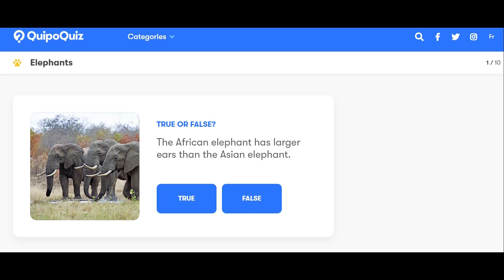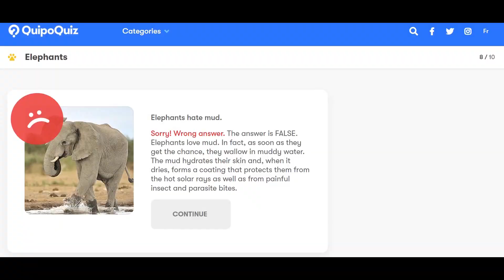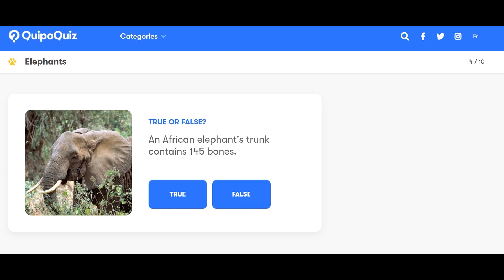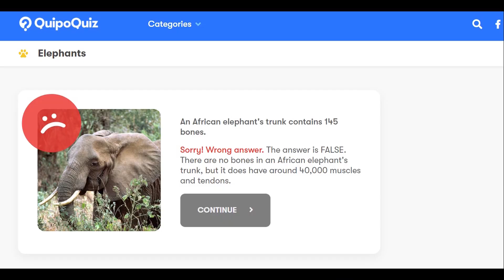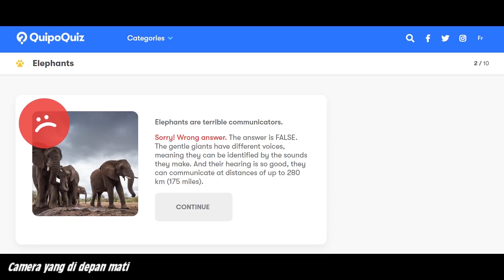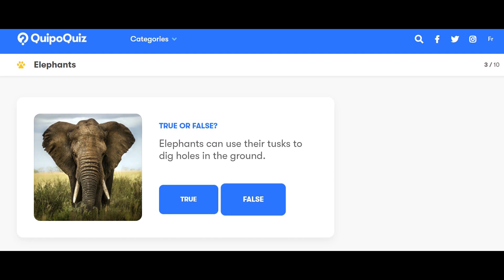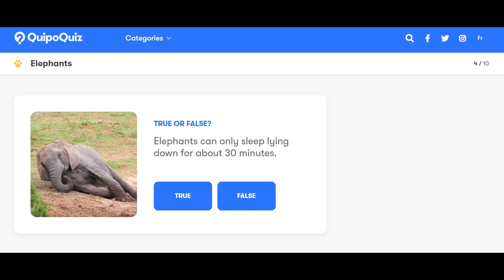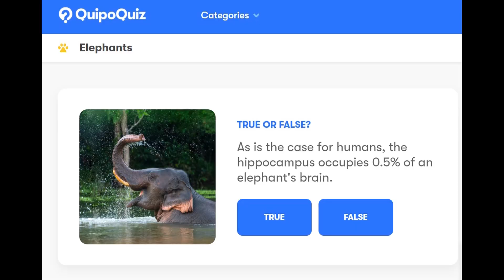GAME dalam TAKSI !!! ( Padang)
Chanee lagi di Padang, dan dalam taksi menuju Kalaweit Supayang, Chanee ajak sopir untuk main game... dan menang Rp 500rb !!!

Gabung jadi VIP di channel ini ! (beberapa video dapat di tonton duluan dari yang lain, dapat logo khusus sebagai VIP setiap kali tinggalin komen, dan komenmu/pertanyaan kamu pasti di jawab sama Chanee).

Yayasan Kalaweit Indonesia :
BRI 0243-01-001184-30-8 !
Terima kasih banyak dukungannya !

Yayasan Kalaweit Indonesia adalah Mitra dari Direktorate Jenderal KSDAE,  Kementerian Lingkungan Hidup dan Kehutanan RI